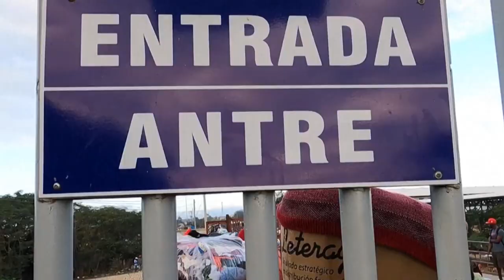Resumen Conecta2 del 23 de marzo 2024